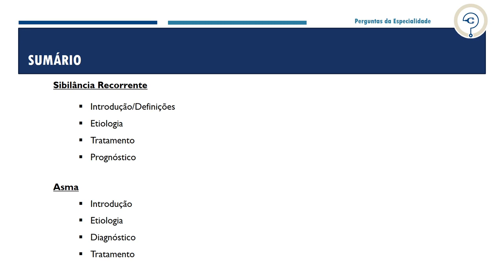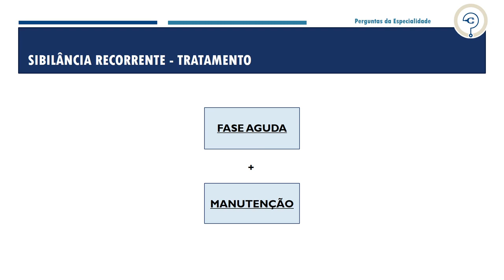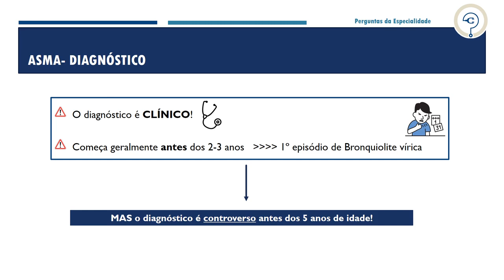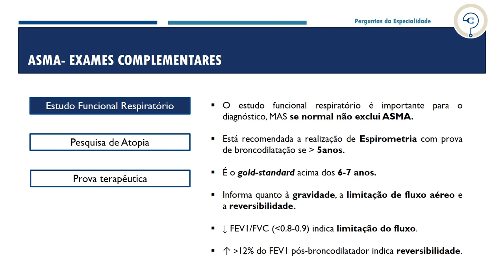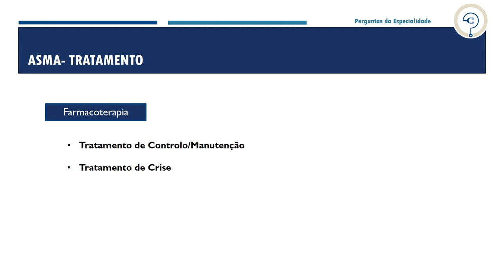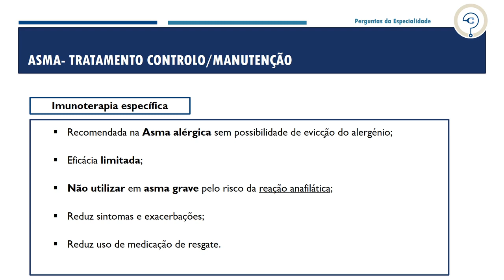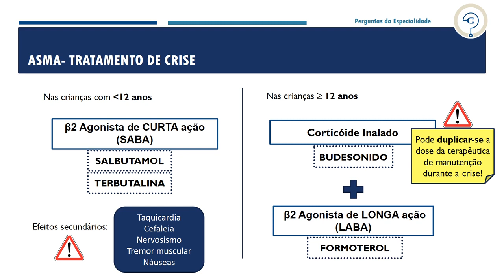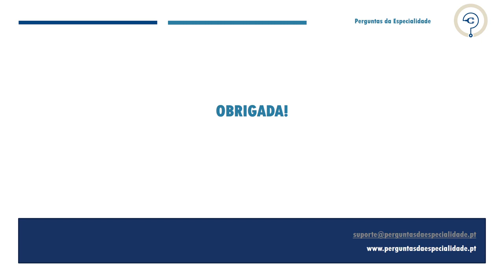Sibilância Recorrente e Asma - tema A - PNA2021